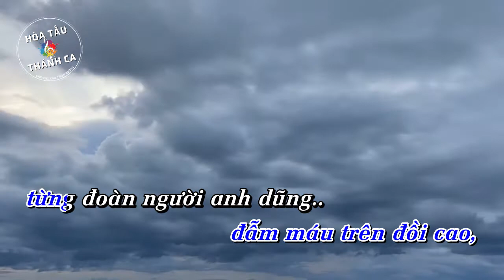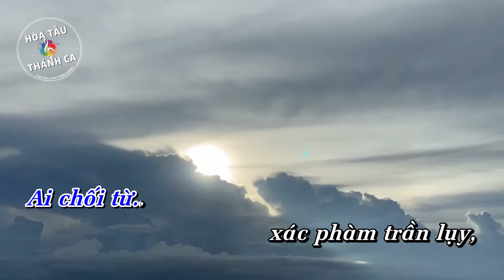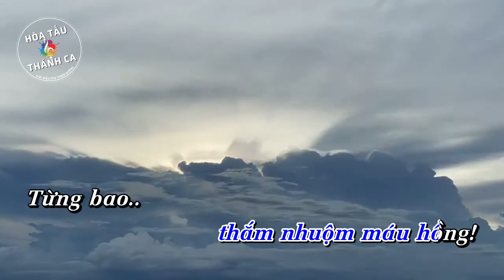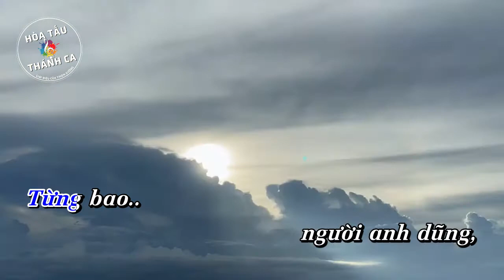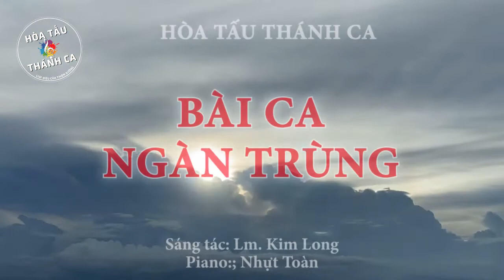BÀI CA NGÀN TRÙNG | Hòa tấu Piano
Hòa tấu: BÀI CA NGÀN TRÙNG | Piano

- Sáng tác: Lm. Kim Long
- Piano: Nhựt Toàn
ĐK: Đây bài ca ngàn trùng dâng về Thiên Chúa. Bài ca thắm nhuộm máu hồng. Từng bao người anh dũng, tiến lên hy sinh vì tình yêu.

1. Không có tình yêu nào trọng đại cho bằng chết vì yêu. Nhìn Chúa đẫm máu trên đồi cao, từng đoàn người anh dũng tiến lên pháp trường.

2. Ai chối từ xác phàm trần lụy, sẽ được sống hiển vinh. Vì Đấng phán xét trong quyền linh, đã tự nhận đau đớn với muôn khổ hình.

3. Tay Chúa hằng che chở phù hộ, quân thù sẽ phải lui. Họ chiến thắng hát ca mừng vui, dù người đời chê trách lãng quên tức thời.